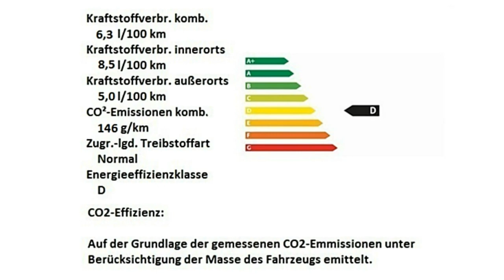Fiat 500L WAGON Motor Village Hamburg jetzt Stell.